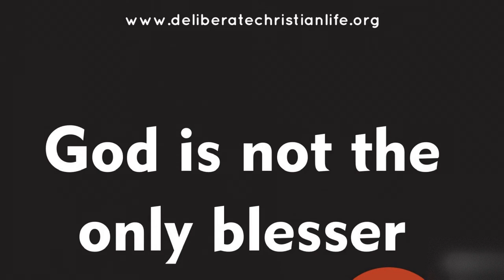God is not the only BLESSER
God is not the only BLESSER. Blessed Blessees can also become blessers.